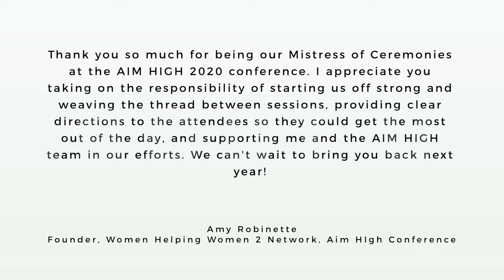Vasavi Kumar Speaking Reel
Need a Shot of Courage? Sign up for my free daily texts!